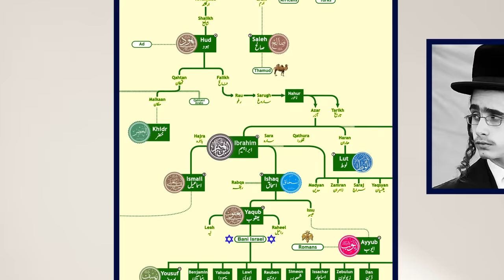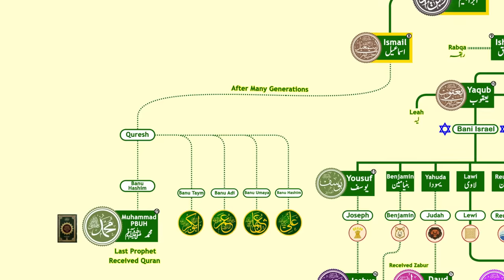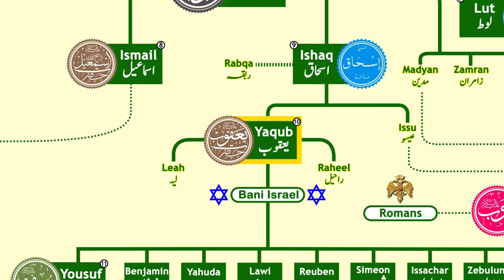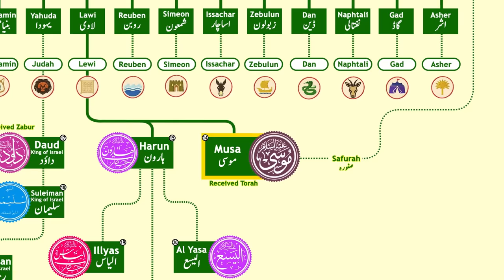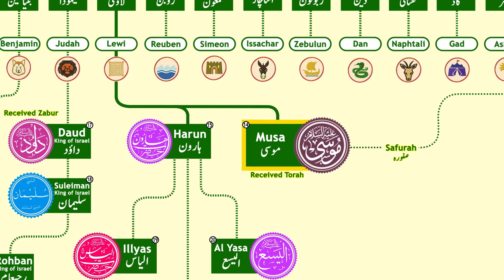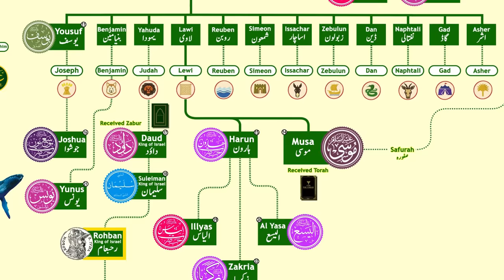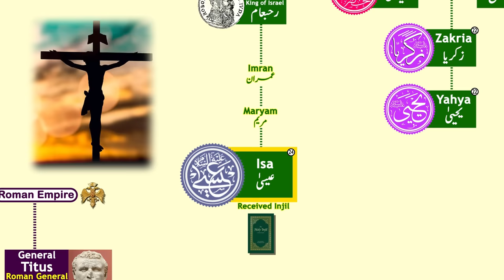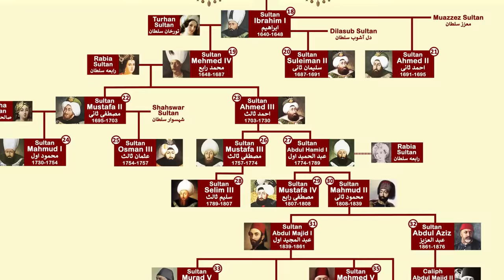Jews Family Tree | Bani Israel | Yahudi History Hindi/Urdu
This video is about Jews Family Tree. They are also known as Bani Israel. So in this video we have discussed about Complete Family Tree History of Jews. Jews originated from the ancient Israelites, whose traditional religion is Judaism.
So who are the Jews or Bani Israel and from which Prophet they belongs to? So it is a complete Jews History from Prophets times till today.

Regards